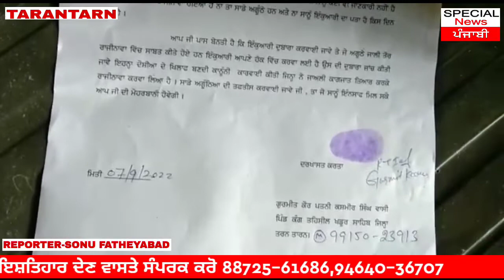ਪੋਤਰੇ ਦੇ ਹੋਈ ਮੌਤ ਨੂੰ ਲੈ ਕੇ ਬਜੁਰਗ ਜੋੜਾ ਖਾ ਰਿਹਾ ਦਰ ਦਰ ਦੀਆਂ ਠੋਕਰਾਂ